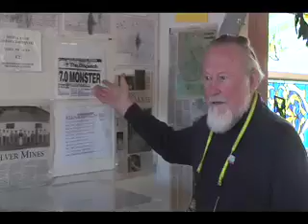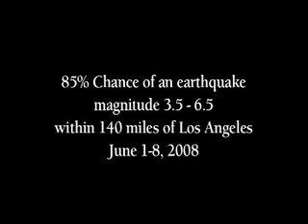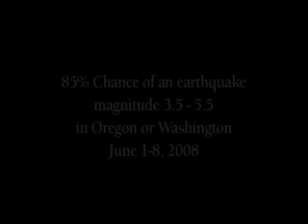EARTHQUAKE PREDICTION CALIFORNIA JUNE 2008 JIM BERKLAND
Geologist Jim Berkland made this earthquake prediction yesterday at the Geysers in Napa Valley, May 27th at 3:30pm. This Prediction is for June 1st - 8th, 2008.  Jim estimates this will be a very seismically active period in California and beyond.